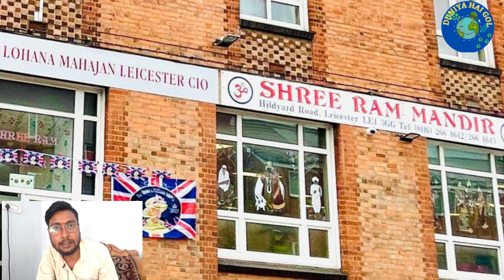कोई नहीं जाता था लंदन में मंदिर आज उमड़ा जन सैलाब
बागेश्वर धाम में टोकन कैसे मिलेगा? महाराज जी कब मिलेंगे ! अर्जी कैसे बाधते है ! पेशी कब होती है !
हमसे बात करने के लिए हमें मेल करे